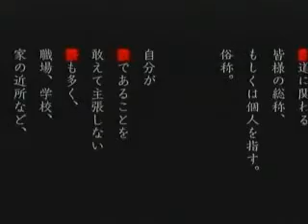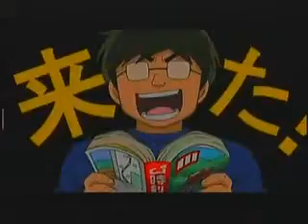鉄子の旅OP